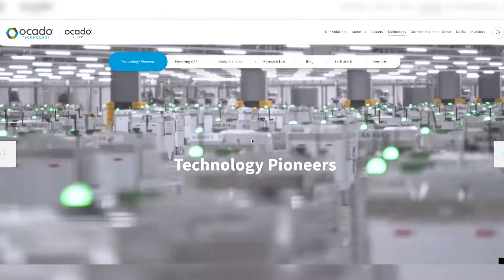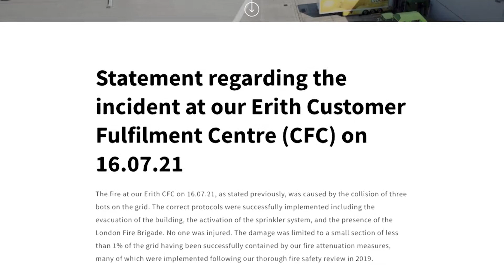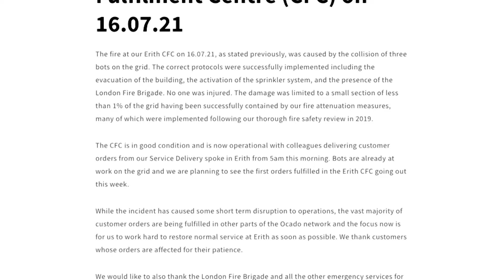3-Robot Pile-Up Leads to Warehouse Fire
I’m not sure what we love more – talking about advanced industrial technologies that will inevitably save time and money, or … when one of these highly touted technologies malfunctions and reigns chaos down upon those willing to be early adopters.
For the sake of this story, we’re hoping you’re in the mood for the later.
Ocado Technology is an arm of Hatfield, UK-based Ocado, a developer of software, robotics and automation systems for online retailers, and more specifically, online grocery stores.
At the heart of these ecommerce initiatives is the company’s Smart Platform, which utilizes a combination of artificial intelligence, high-speed wireless communication, and robotics to fill orders.
The eight-wheeled bots that do the order picking resemble room service food carts that zip around fulfillment centers aptly named hives. Bins of products are stacked vertically, with the bot’s tracks constructed in a grid-like fashion that allows the machines to hover and pick the desired products.
The company says it can fill a 50-item order in minutes.
While watching these bots in motion is actually pretty cool, an incident last week at a warehouse east of London shows that there are definitely some bugs in these hives.
Apparently, some of the bots got their signals crossed, leading to a three-bot pileup. The crashed machines produced a fire requiring several hours and nearly 100 firefighters to get under control. The facility’s 800 workers were safely evacuated, but there were numerous bot fatalities.
The location’s 3,500 bots reportedly process as many as 150,000 orders per week. According to Ocado, the bot crash and subsequent fire had little lasting damage, but did close the location until earlier this week.
According to a recent report on Digital Trends, the company is yet to explain what caused the robot crash, but it’s not the first time the company has had some hive-driven drama. In 2019 a bot charging station malfunction led to another fire, but this one burned down the entire building, costing the company an estimated $138 million.
Self-destructive robots – maybe they are becoming more human.